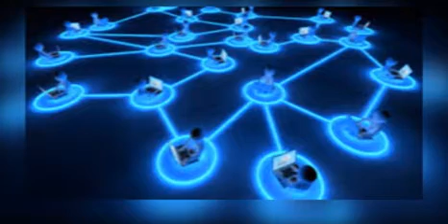YALIOJIRI KIFO CHA BONDIA WA TZ NA MR NICE AENDELEA KUTAMBA KENYA